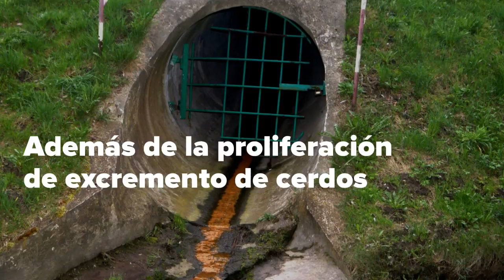Tras Florence Carolina del Norte sufre por fuga de excremento de cerdo